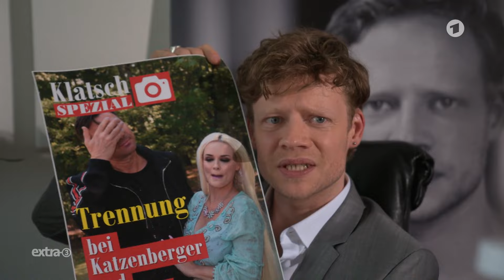Klatsch & Tratsch der Boulevardpresse: Wer hat den größten Skandal? | extra 3 | NDR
Weitere Themen wie das Land der Verbote Bayern oder Weselskys letzter Coup in der ganzen Folge extra 3. Nur einen Klick entfernt, exklusiv in der ARD Mediathek

In der Boulevardmedien-Branche müssen Skandale am laufenden Band produziert werden. Ein Einblick hinter die Fassade lauernder Papparazzi und schillernder Schlagzeilen.

Autor*in: Patricia Kümpel, Sebastian Rieth